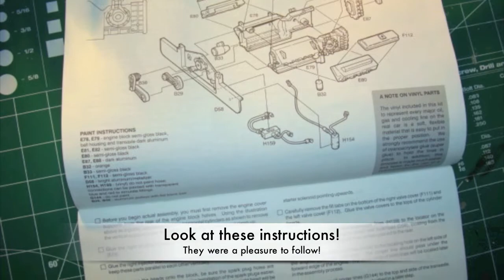Past Build Spotlight - Accurate Miniature McLaren M8B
This build was completed a couple of years ago.  The Accurate Miniatures McLaren M8B is one of the hardest kits I have ever built.  However, if you've got the patience it has gorgeous details with vinyl parts galore!  Enjoy the video!